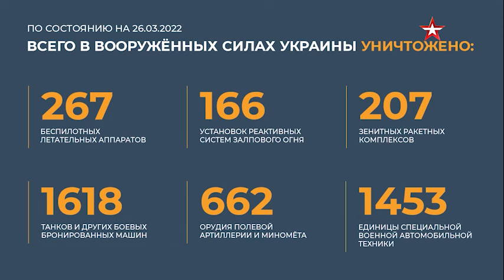⚡️🇷🇺 Утренний брифинг Минобороны РФ